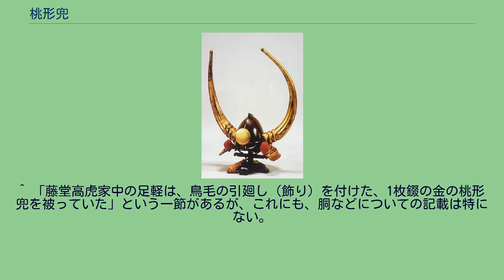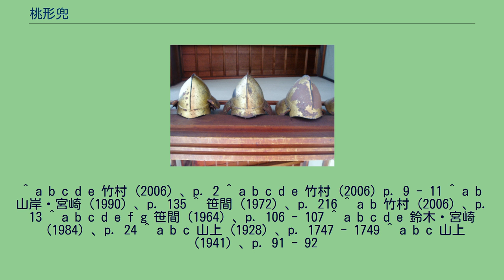桃形兜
黒漆塗桃形大水牛脇立兜（重要文化財）。
黒田長政所用品。
福岡市博物館所蔵。
桃形兜（ももなりかぶと）は、日本の兜の一形式。
戦国時代後期に発生した変わり兜の中でも、その先駆けをなす存在である。
安土桃山時代から江戸時代初期にかけて特に流行し、身分の上下を問わず多くの武士に使用された。
「桃形兜」の名称は、鉢の形状が桃の果実に似ていることに由来する。
室町時代に主流だった筋兜などと比べると、製作にかかる手間が少なく、量産に適していたことから、発生当初は主に下級兵士の使用する簡易兜として普及したが、やがて桃形兜特有の機能性や形状の美しさが評価され、上級の戦国大名でも愛用する者が現れるようになり、近世を通じ、日本の兜において一分野を占めるにいたった。
植物を模した変わり兜の中では一番多く用いられた形式であり、その製法が応用される形で、烏帽子形兜が派生したとも考えられている。
防御機能としては、鉢の中央に立てた鎬（しのぎ）や平滑な表面によって刀剣・槍や矢弾の攻撃を反らし、受けるダメージを軽減する効果が期待されたほか、重量が軽く、活動的だったことも多くの兵士に受け入れられた理由の一つに推測される。
『武具要説』中に、山本勘助が語った言葉として、 という一節が出てくることからも、桃形兜の形状や重量が、当時においても戦闘の際に有用であったと認識されていたことがうかがえる。
4枚張の桃形兜を右側より見た図。
鉢の左右の板の矧ぎ目を立てて鎬を作っている。
桃形兜の鉢は、打ち膨らました2枚ないし4枚の鉄板を鋲で留めて大部分を形成した後、その下部に腰巻板と眉庇の板を取り付けて作るのを基本形とするが、まれに1、2枚の練革（ねりかわ）で仕立てたり、十数枚から数十枚の細い鉄板を筋兜の要領で矧ぎ合わせて作る例も存在する。
なお、鉢の中心を通る鎬は、緩やかに折り返した左右の板の端を矧ぎ合わせて作るのが通例である。
鉢の表面は黒漆や朱漆で塗ったり、金箔を押したり錆地に仕上げたりするが、さらに象嵌を施したりする例もある。
4枚張の場合、このときに漆塗りの下地を盛り上げて左右それぞれの矧ぎ目を隠し、表からは2枚張のようにしか見えなくすることも多い。
桃形兜の起源について、山上八郎や笹間良彦らは、戦国期の日本を訪れたポルトガル人やスペイン人などがもたらしたヨーロッパの兜（モリオンなどのいわゆる「南蛮兜」）にあり、それが当時の日本人に受容されていく中で桃形兜が生み出されたとする説を唱えているが、これに対しては、南蛮兜が持ち込まれる以前に桃形兜は発生していたとする見方や、希少な舶来品であるはずの南蛮兜の模倣と、下級武士の用品としてから始まった桃形兜を結びつけるには無理があるとする批判もある。
武具研究者の竹村雅夫は、その調査報告において、桃形兜は室町時代末期（弘治から永禄頃）に九州地方で発生し、以後多くの武士に愛用されたものの、流行した地域は西国とその近辺に限られ、東国方面へはあまり普及しなかったと推察している。
室町末期の作と考えられる桃形兜の古い例としては、法隆寺西円堂所蔵の遺品や、宮崎県の下野八幡神社所蔵の伝世品などが挙げられるが、文献史料にも早くからその名が見えている。
下記の1575年（天正3年）5月28日付「戸次伯耆守入道道雪書状」（『立花文書』所載）にも登場し、 と、文面に記された兜30個のうち、11個が桃形兜であることから、その普及ぶりを測ることができる。
後に立花道雪の跡を継いだ立花宗茂も、文禄・慶長の役に際して、従士に金箔押しの桃形兜を着用させている。
なお、竹村は古い時期に作られた桃形兜のことを「古桃形」（こももなり）と呼ぶことを提唱しており、初期の桃形兜に見られる特徴として、以下の点を挙げている。
鉢が前後均等に膨らんでいる（前方の膨らみが後方よりも抑えられたものは時代が下がるとみられる）。
鉢の下に腰巻板を付けない。
鉢の丈が低い（天正後半から文禄以降にかけて丈高になる）。
眉庇の板は、垂直に下りる卸眉庇が一般的（後に当世眉庇と呼ばれる曲線的な眉庇が採用されることが多くなる）。
錣の板は幅広のもの1、2枚を鋲で留める（朝鮮の役前後から、数段の板を威し下げる通常の様式に移行する）。
初期の桃形兜は地板が薄く軽量で、鉄製でも重さが1キログラム未満のケースが存在する。
兜の表面処理や装飾は、発生期から江戸前期にいたるまで、黒漆を塗った上に金箔を貼ったものが多い。
先述したように、桃形兜はその生産が簡易なことからまずは下士の間で広がり、次いで各大名の軍団により、軍装を統一する...